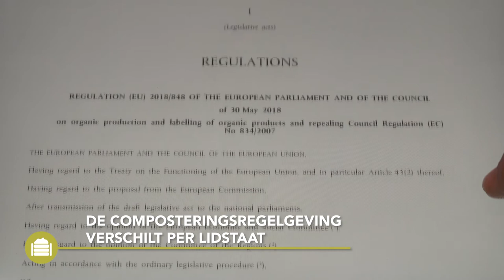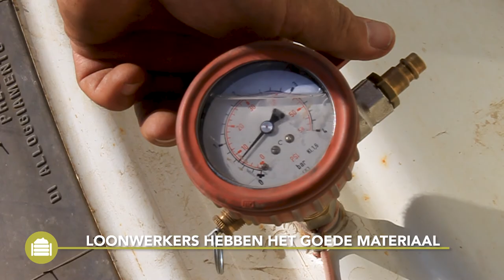Thermofiele Compost - Praktische informatie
Deze Best4Soil video geeft een introductie in de productie en toepassing van thermofiele compost. Aan het einde van de video vindt u aanvullende informatie.